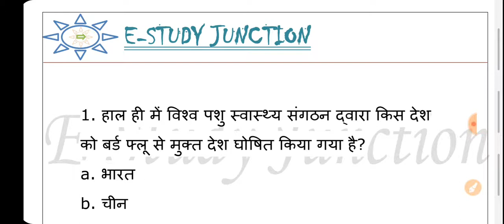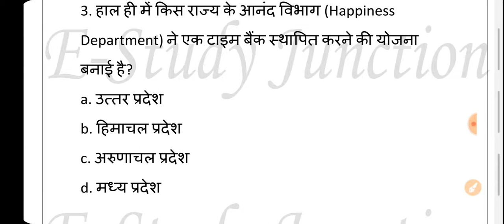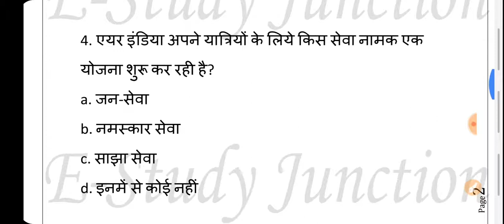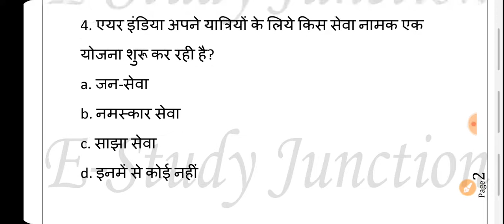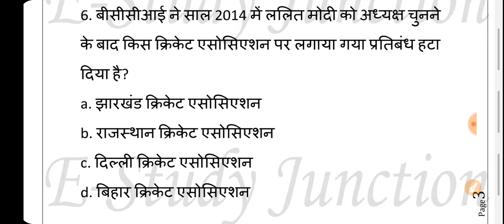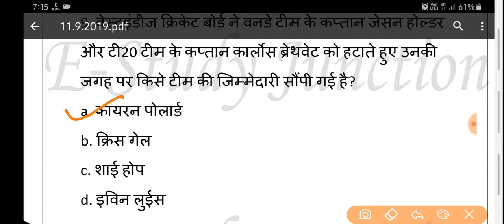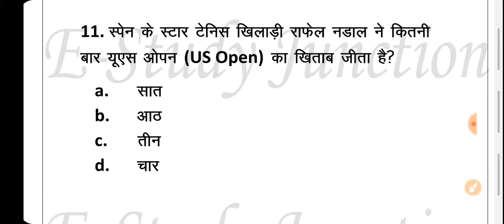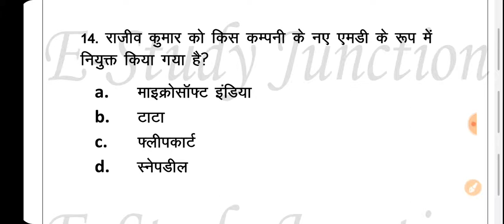Daily Current Affairs || 11 Sep. Current Affairs || Current gk - UPSC, Railway NTPC, SSC, BANK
Daily Current Affair for all exams.